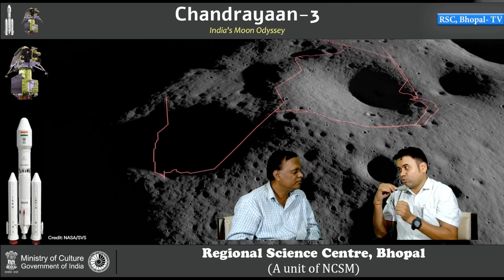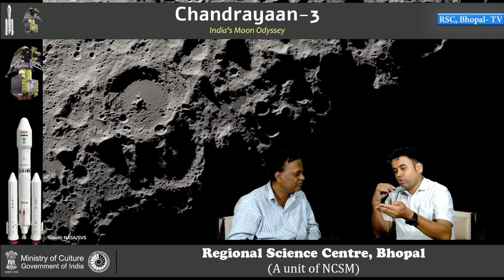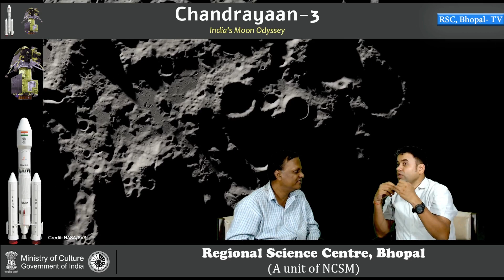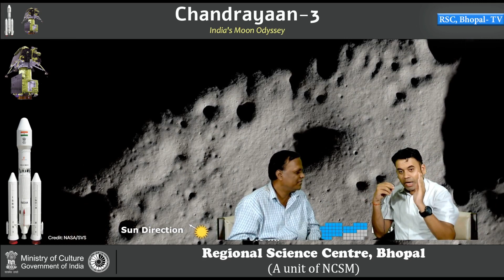Celebration of the historic launch of the Chandrayaan - 3 Mission at RSC, Bhopal | Video III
Celebration of the historic launch of the Chandrayaan - 3 Mission at RSC, Bhopal

RSC, Bhopal celebrated the launch of Chandrayaan-3 by ISRO by unveiling a scale-down model of the spacecraft. A series of other activities are also planned to be taken up by this Centre till the landing of the Lander to cherish
 the momentous occasion. Here is another video in the series.